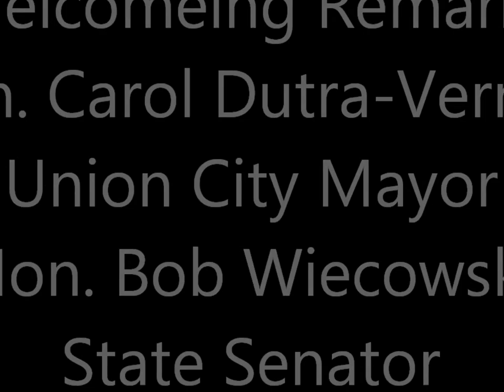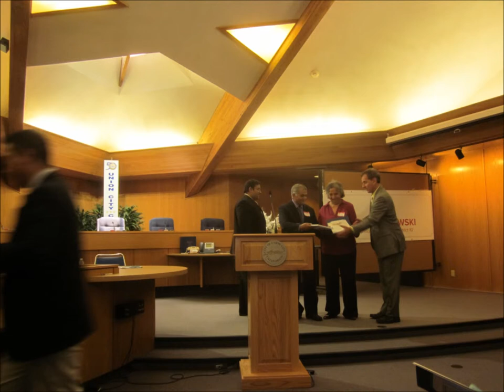2015 API Leadership Award 亞太裔社區領袖獎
2015 Annual Asian Pacific American Leadership Award
2015年亞太裔領袖獎典禮
Hosted by
Senator Bob Wieckowski
June 12, 2015 Friday
Union City Hall Council Chambers

Wieckowski to recognize local leaders in 5th-Annual Asian-Pacific Islander (API) Ceremony
Union City – Senator Bob Wieckowski’s (D-Fremont) 5th – Annual Asian-Pacific Islander American Leadership Awards Ceremony will focus on local leaders and an organization making a positive impact in the district.  This year’s ceremony will take place at 12 p.m., Friday, June 12 at the Union City Hall Council Chambers located at 34009 Alvarado-Niles Road in Union City.

“These community leaders have had a tremendous impact on our lives.  From libraries to schools, they have strengthened our public services.  They have created cultural festivals and events that provide greater understanding and social ties in the neighborhoods in our 10th Senate District and beyond,” Wieckowski said.  “This is one of the most culturally diverse districts in the state, and I am proud to recognize individuals and organizations committed to making it a great place to live, work, and play.”

This year’s honorees are:

Filipino Advocates for Justice, they were instrumental in rally for the Itliong-Vera Cruz Elementary School name change in Union City.
Cossette Sun, a member of the Taiwanese American Federation of Northern California, and major supporter to the Campaign for the Castro Valley Library.
John Hsieh, founder of the Asian-American Heritage Festival in the Tri-City area, and host of an annual Thanksgiving dinner in Newark.
Dharam and Vijay Salwan, long-time community activists in Fremont.
Peter Yoon, a Santa Clara Library Commissioner and labor leader.
The ceremony is free and open to the public. However, a limited number of RSVPs will be accepted.

世界日報
亞太裔社區領袖 謝鎮寬、吳春紅獲獎
記者周喆／聯合市報導

加州參議員維考斯基（Bob Wiecowski）12日中午在聯合市舉辦第五屆亞太裔社區領袖頒獎典禮。獲獎者包括來自台灣的謝鎮寬和吳春紅。

謝鎮寬（John Hsieh）是加州亞裔聯盟會長，從1994年起每年5月在灣區各地舉辦亞裔傳統節活動。他創辦的舊金山灣區台灣商會每年舉辦感恩節餐會，是東灣三連市地區最大的感恩節慈善活動。獲聯合市議員加柯斯可斯（Pat Gacoscos）頒獎的謝鎮寬表示，雖多次獲獎，加州參議員頒獎還是第一次，肯定他從事社區服務，是一種鼓勵。

謝鎮寬說，身為第一代移民，能發揚美國立國精神，促進各族裔融合，很有意義。加州亞裔聯盟每年舉辦亞洲傳統節，尊重不同族裔文化，推動各族裔合作創造社會和諧。

他表示，移民族裔要融入美國社會，必須先認同、肯定自己的文化，並與其他族裔交流合作。

吳春紅（Cossette Sun）是北美洲台灣婦女會（NATWA）西北地區主任。她曾擔任阿拉米達縣法律圖書館長30年，長期住在卡斯楚谷，在當地社區十分活躍。任卡斯楚谷規畫顧問委員時推動建圖書館。

由佛利蒙市議員高敘加頒獎的吳春紅表示，她長年致力於推廣圖書館免費服務。阿拉米達縣是加州最多元化的縣，縣立法律圖書館需要大家支持，才能繼續為社區提供免費服務。

其他獲獎者為韓裔聖他克拉拉市圖書館委員尹知雄（Peter Poon）、菲律賓裔司法宣導協會、佛利蒙社區活躍人士莎爾旺夫婦（Dharam and Vijay Salwan）。

維考斯基州參議員任內第一次亞裔社區領袖獎，在聯合市議會大廳舉行。州眾議員朱感生及多名東灣民選官員出席。

星島日報
謝鎮寬吳春紅獲亞太裔領袖獎
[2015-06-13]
本報記者仇家奇聯合城報道